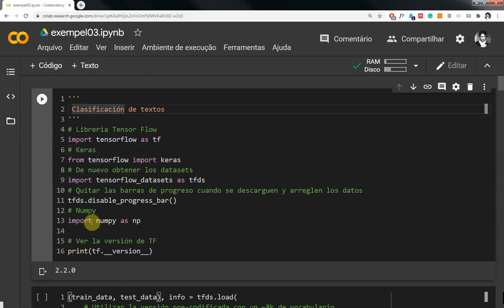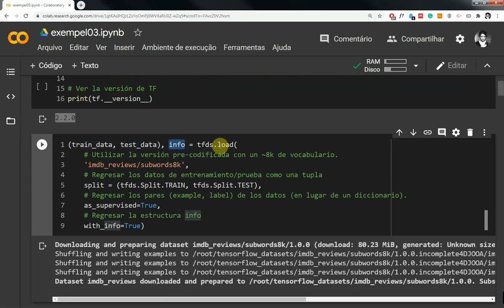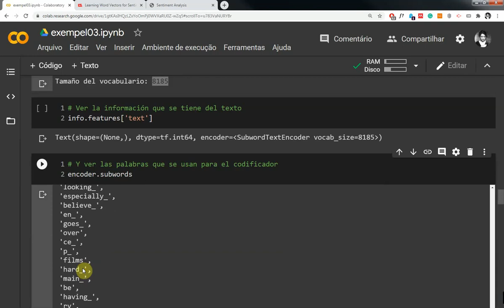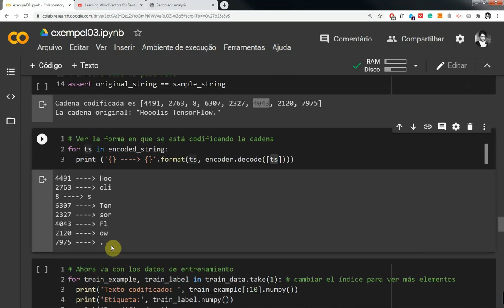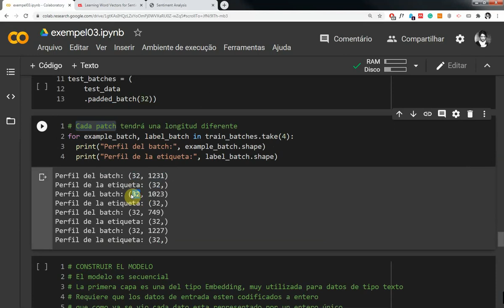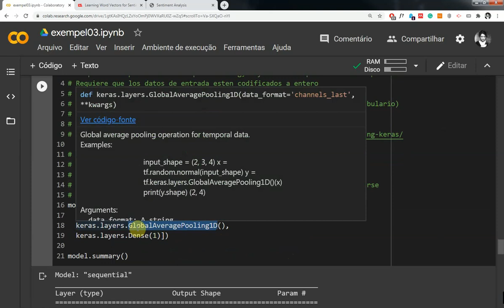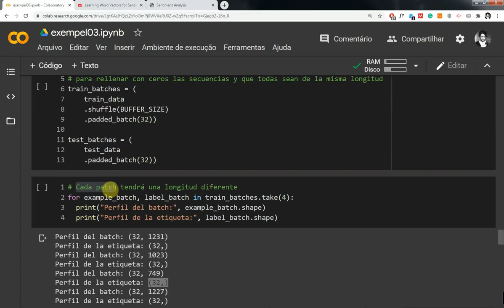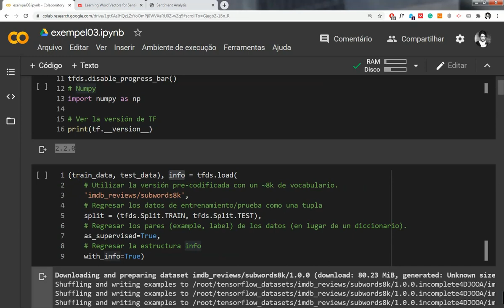Clasificación de textos II (Tensor Flow)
Un segundo ejemplo de como hacer la clasificación de un texto, cuando este no está preprocesado.